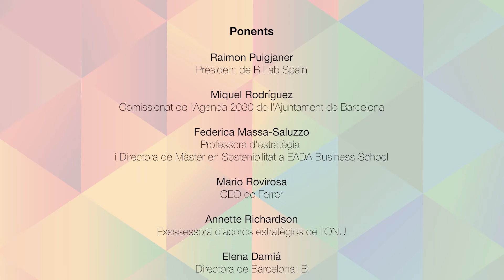Et convidem a conèixer BCN+B!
Video de l'acte inaugural de Barcelona+B a l'antic hospital de Sant Pau de Barcelona, el 26 d'abril de 2022.